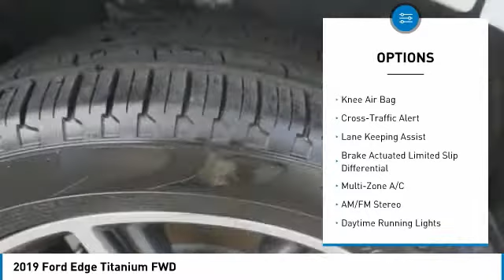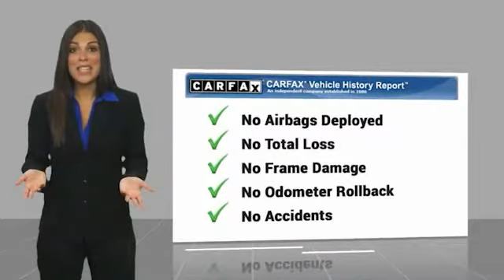2019 Ford Edge Alcoa TN C57167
2019 Ford Edge Titanium FWD

West Chevrolet
3450 Airport Highway

Looking for the right vehicle? Today could be your lucky day. this 2019 Ford Edge could be yours.